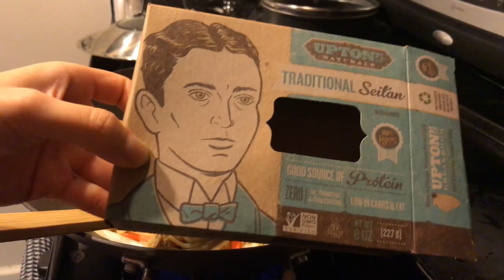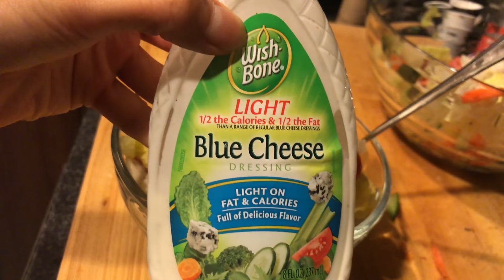今天我吃了什么 | 快手美味 | 健康素食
带大家看看普通的一天我吃了什么来保持身材